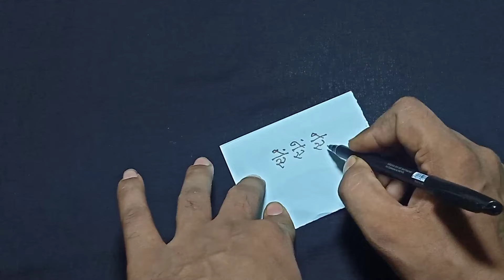🌹Mohabbat Ka Wazifa सिर्फ 1 बार करलो ज़िन्दगी भर के लिए प्यार आपका हो जाएगा 101%आरीफ सारस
wazifa

नोट:-

cover topic.

नोट:-